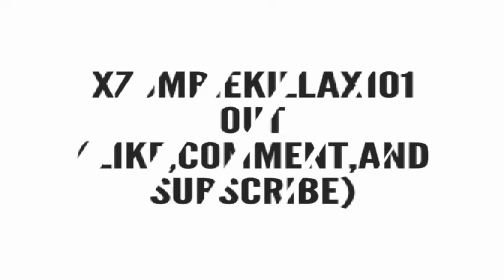Monster Legends: Monster arena battles/update/TP grind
Gaming channel
Song- Goblins from Mars: Bitter World
TP= Thetys Pet